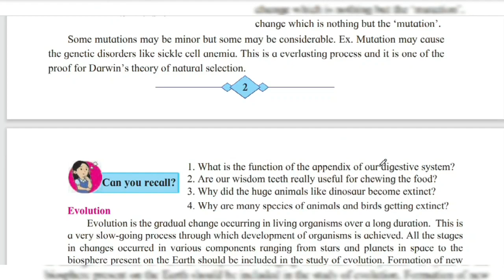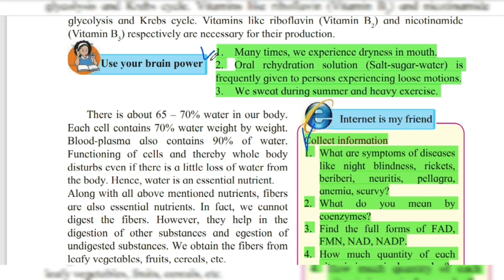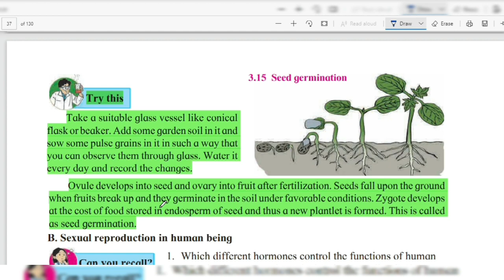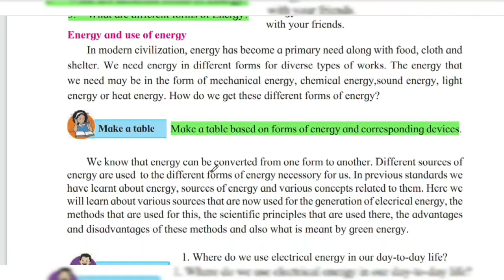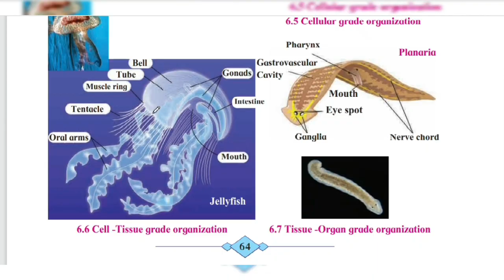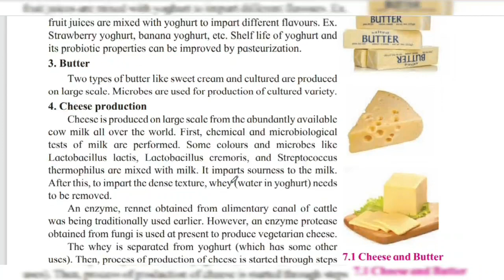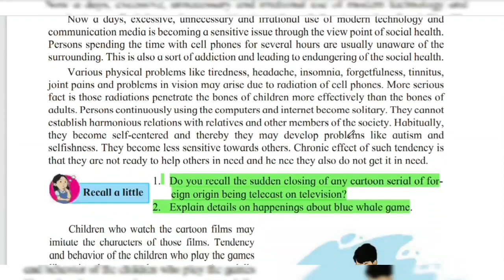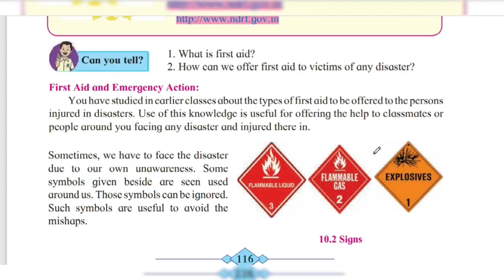Reduction in syllabus| Science 2| class 10 | SSC Board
This video will help students what to read in after Reduction in syllabus for the academic year 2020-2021.